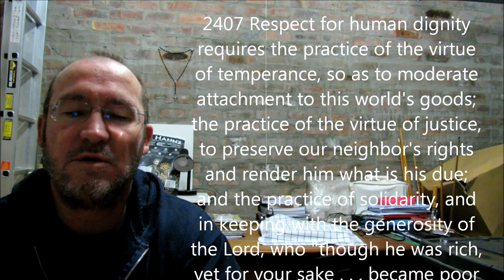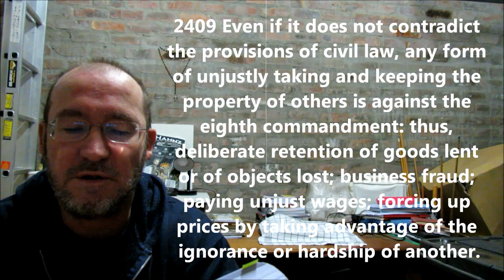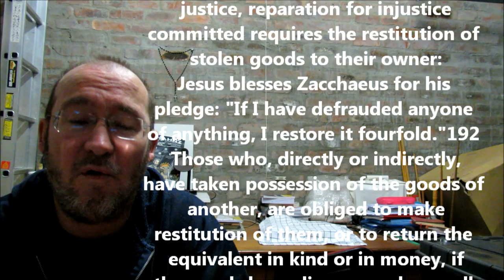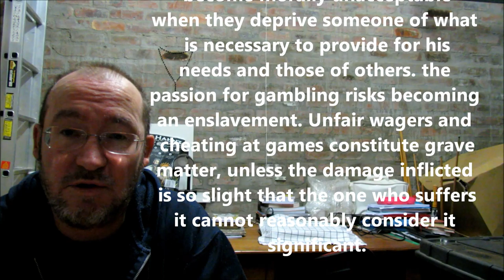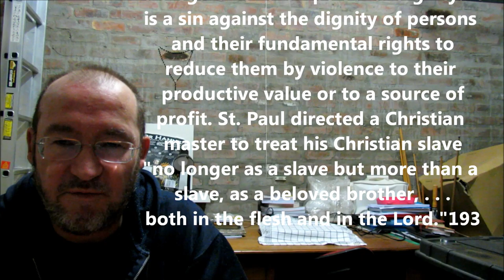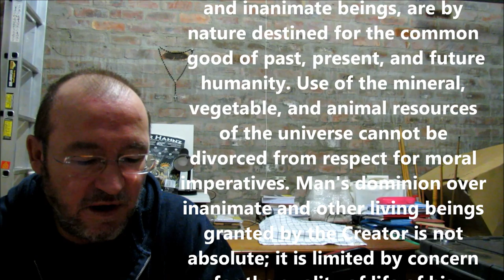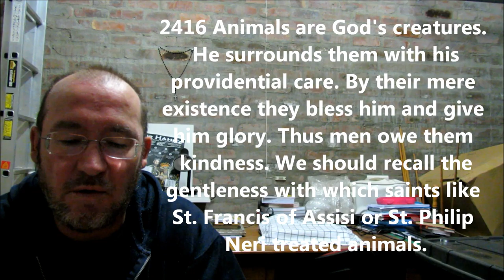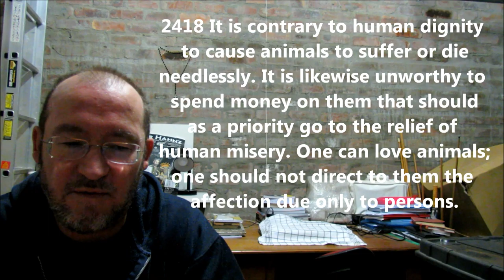Practical Ethics 009C - Respect for Persons and Their Goods-Thou shalt not steal. Eighth Commandment